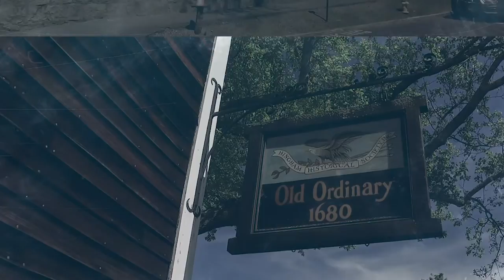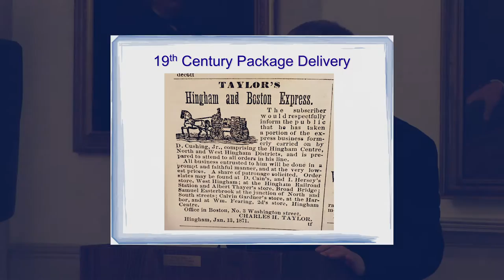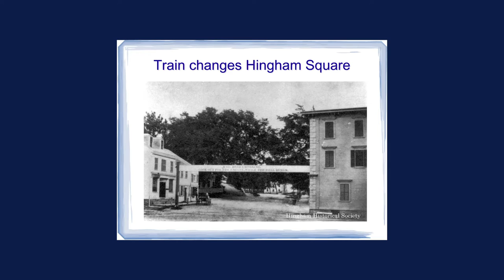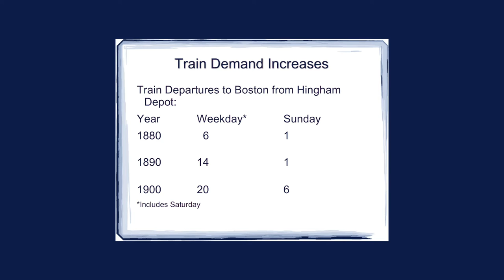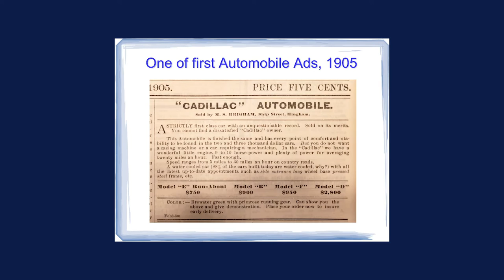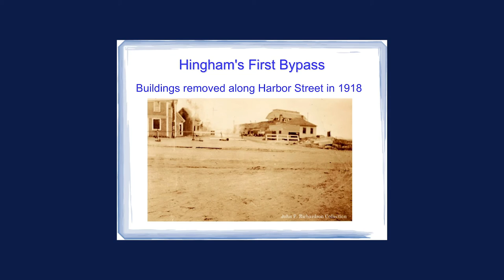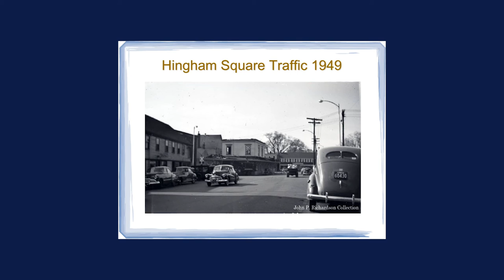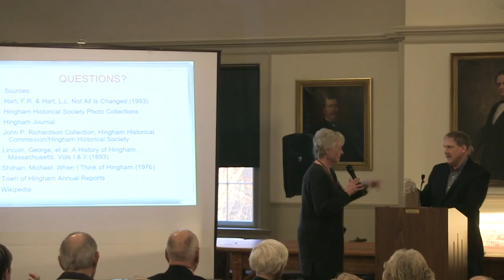Transportation in Hingham: A Century of Change | Hingham Historical Society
Take a look at how much transportation has changed from 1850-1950 in Hingham.